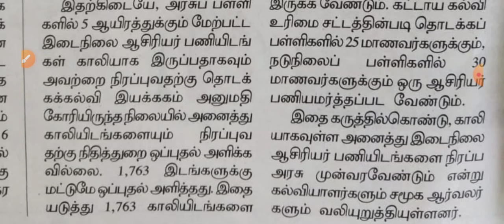SGT EXAM 2024 தேர்வர்களுக்கான முக்கிய தகவல்